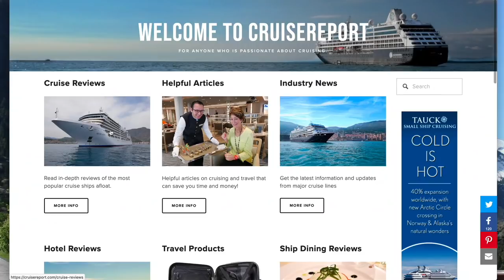An Upgrade For My Sena 20S Speakers | iASUS Concepts XSound 3 Helmet Speakers | Moto Vlog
I celebrate 19,000 subscribers and show how I recently upgraded my Sena 20S speakers to get cleaner, better and richer sound from my Bluetooth headset.

To Order iASUS XSound 3